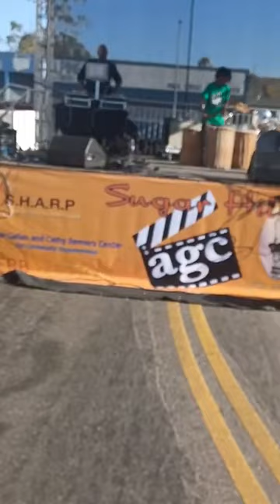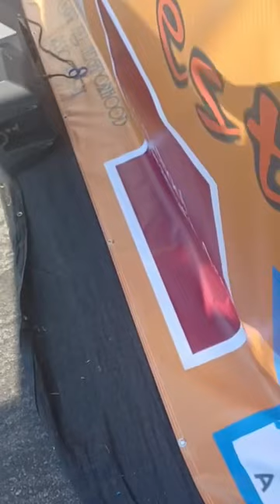February 8, 2024